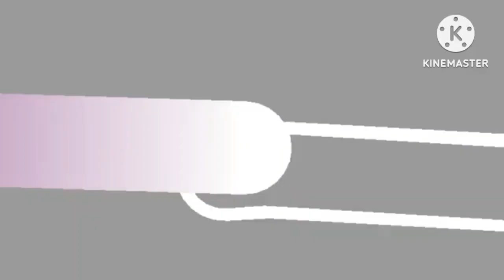um dia normal na casa da shinra (SHINRA EU N VOU CONSERTAR SUA ASA KKK)